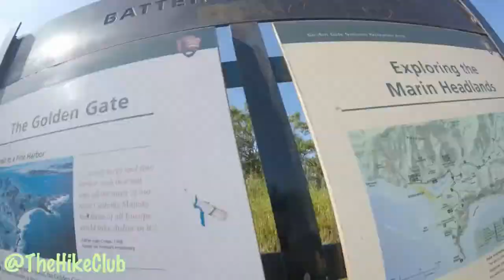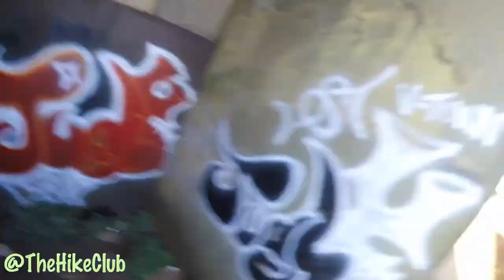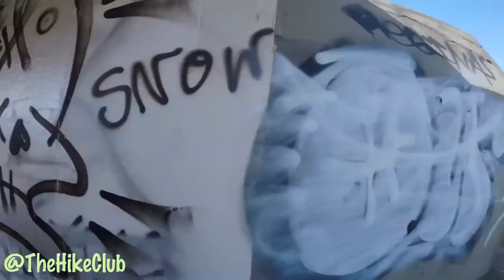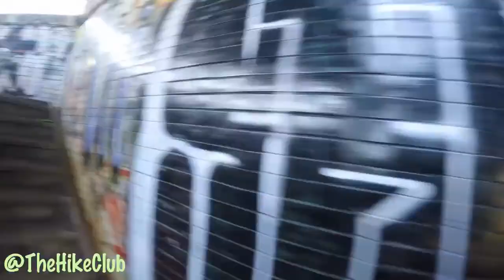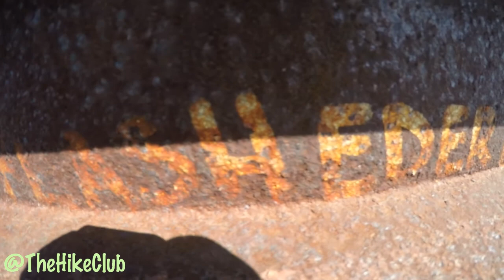The Hike Club Marin Headlands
The Hike Club visited the Marin Headlands in SF!

Check out the magnificent and breath taking views of the Golden Gate Bridge. Definitely a must stop destination if you are ever in the Bay Area.

Music credits

Afrojack ft Shermanology - "Can't Stop Me"

LMFAO - "La La La" - Artist and Music label owns copyrights.

Duck Sauce - "Barbara Streisand" - Artist and Music label owns copyrights.